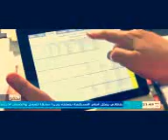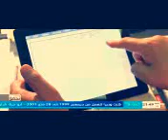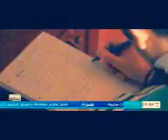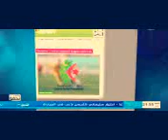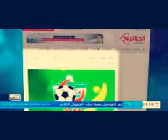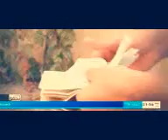الشروق تحقق ,, الدوري الجزائري 2015 البطولة المجنونة كاملا